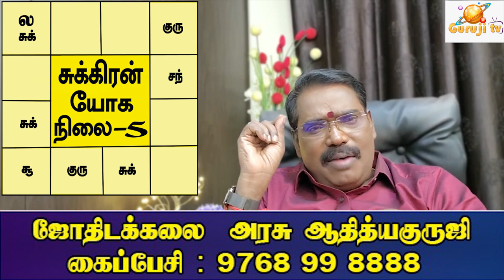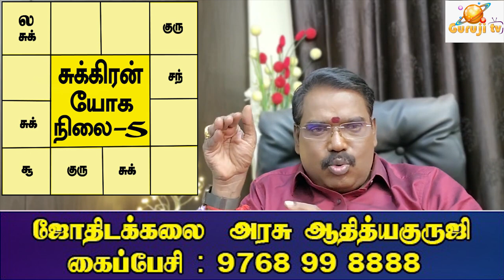8th Lord (Pisces) - 8ம் அதிபதி மீனம் - TRAILER - 444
மீன லக்னத்திற்கு எட்டாம் அதிபதி சுக்கிரன் எப்போது எப்படிப்பட்ட நிலையில் நன்மைகளைச் செய்வார்? குருஜியின் கட்டண வீடியோ. PREMIUM VIDEOS - 444